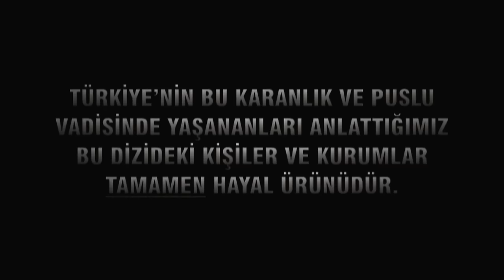Kurtlar Vadisi Pusu 268. Bölüm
Oyuncular : Necati Şaşmaz (Polat Alemdar), Cahit Kayaoğlu (Cahit), Erhan Ufak (Güllü),
Defne Samyeli (Zeynep), Ertan Saban (Gölge), Gaye Gürsel (Safiye),
Görkem Sevindik (Pusat), Levent Can (Fehmi), Yılmaz Meydaneri (Hakkı),
İbrahim Gündoğan (Mete), Orhan Edip Ertürk (Tilki Andrei)  Selahattin Bel (Raskoln),
Ertuğrul Şakar (Yasin Komutan), Levent Sülün (John Smith), Doğuhan Güney (Yusuf Kuzuzade),
Batuhan Güney (Kenan Kuzuzade), İsmail Aydın (Süha), Vural Yayan (Hoca),
Selahattin Töz (Sadık Britani), Özgür Teke (Ozi), Doğa Sakarya (Elif),
Aziz Kibartaş (Algiz), Adnan Erdoğan (Hüsnü Yalınkılıç), Luran Ahmeti (Ariel)

Yapımcı : Pana Film         Konsept : Necati Şaşmaz

Yönetmen : Doğan Ümit Karaca  İkinci Yönetmen : Selahattin Sancaklı

Senaryo : Murat Koca, Cahit Kayaoğlu, Selma Hacıosmanoğlu

Senaryo Danışmanı: Öktem Başol